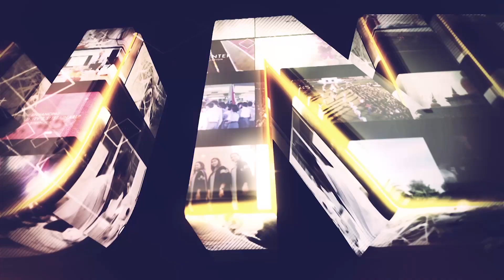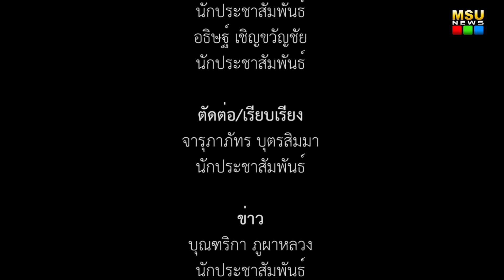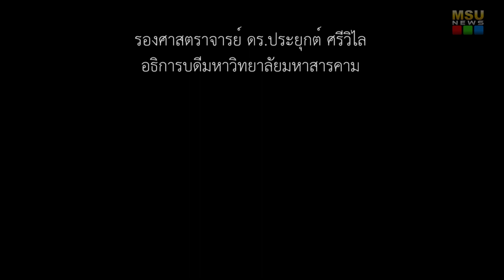พิธีพระราชทานปริญญาบัตร มหาวิทยาลัยมหาสารคาม ประจำปีการศึกษา 2561-2562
พิธีพระราชทานปริญญาบัตร มหาวิทยาลัยมหาสารคาม ประจำปีการศึกษา 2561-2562 วันแรก

วันนี้ (2 ธันวาคม 2562) พระบาทสมเด็จพระเจ้าอยู่หัว ทรงพระกรุณาโปรดเกล้าโปรดกระหม่อมให้ สมเด็จพระกนิษฐาธิราชเจ้า กรมสมเด็จพระเทพรัตนราชสุดาฯ สยามบรมราชกุมารี เสด็จพระราชดำเนินแทนพระองค์ ไปยังอาคารเฉลิมพระเกียรติในโอกาสฉลองพระชนมายุ 5 รอบ 2 เมษายน 2558 มหาวิทยาลัยมหาสารคาม อำเภอเมือง จังหวัดมหาสารคาม ในการพระราชทานปริญญาบัตรแก่ผู้สำเร็จการศึกษา จากมหาวิทยาลัยมหาสารคาม ประจำปีการศึกษา 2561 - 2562 เป็นวันแรก

พิธีพระราชทานปริญญาบัตร มหาวิทยาลัยมหาสารคาม ประจำปีการศึกษา 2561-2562 เป็นวันที่สอง

วันนี้ (3 ธันวาคม 2562) พระบาทสมเด็จพระเจ้าอยู่หัว ทรงพระกรุณาโปรดเกล้าโปรดกระหม่อมให้ สมเด็จพระกนิษฐาธิราชเจ้า กรมสมเด็จพระเทพรัตนราชสุดาฯ สยามบรมราชกุมารี เสด็จพระราชดำเนินแทนพระองค์ ไปยังอาคารเฉลิมพระเกียรติในโอกาสฉลองพระชนมายุ 5 รอบ 2 เมษายน 2558 มหาวิทยาลัยมหาสารคาม อำเภอเมือง จังหวัดมหาสารคาม ในการพระราชทานปริญญาบัตรแก่ผู้สำเร็จการศึกษา จากมหาวิทยาลัยมหาสารคาม ประจำปีการศึกษา 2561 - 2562 เป็นวันที่สอง

ภาพ : บุณฑริกา ภูผาหลวง/อภิราม ทามแก้ว
ข่าว : บุณฑริกา ภูผาหลวง
วิดีโอ / ตัดต่อ : จารุภาภัทร บุตรสิมมา
เสียงบรรยาย : จารุภาภัทร บุตรสิมมา